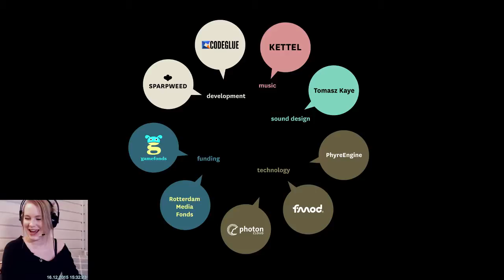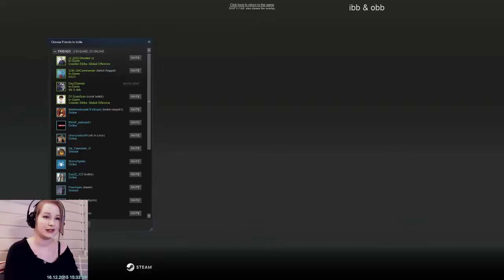Because the whole thing is a fail (Part 1)